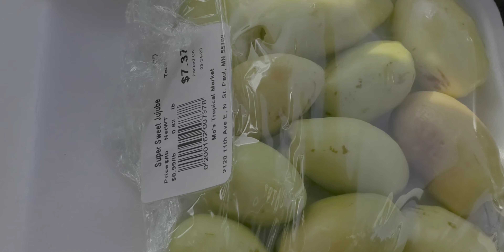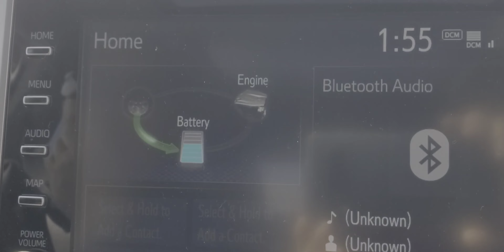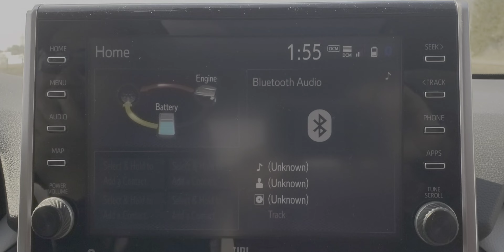Hmoob ncig ua si hauv zos pt2 - sightseeing in town